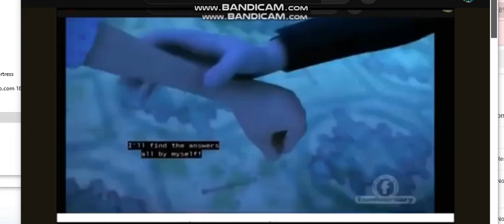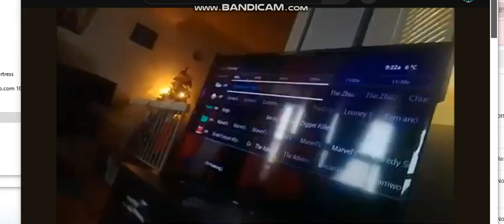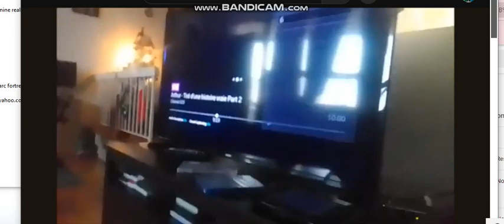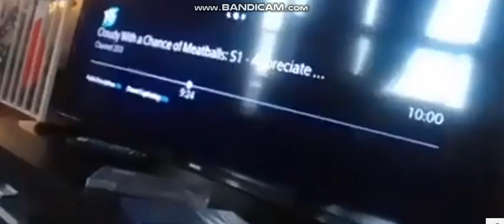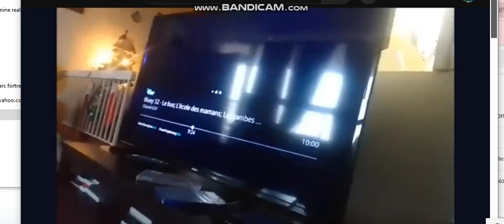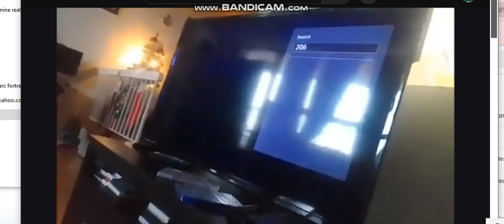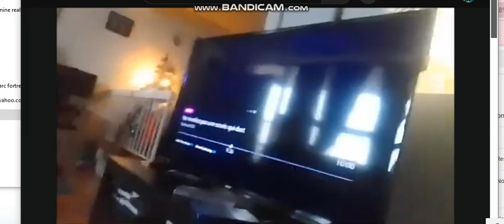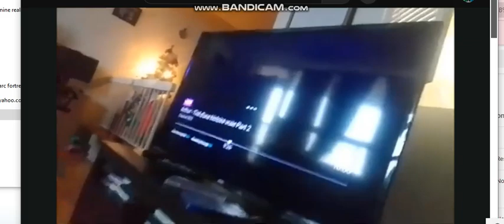the slumber party X shimmer and shine but only Paige Megan & Veronica Vs umza appears part 40